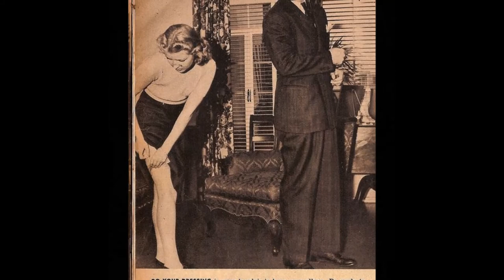Сергей Курёхин. "ПРИЗРАК КОММУНИЗМА"... (Ретро-Фото конца 19 - нач. 20 вв.)